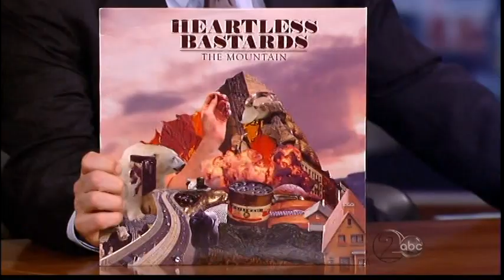TV Live: Heartless Bastards - "Out at Sea" (Kimmel 2010)